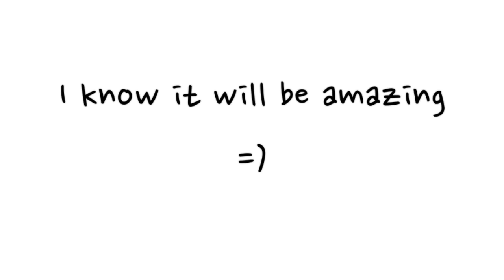The New Me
Just a little vlog/heart2heart as a follow up to my previous vlog video.

I know I appeared kinda shaken up and teary in the video lol. I remember watching it and thinking "Woh". It was just because I was mentally & physically exhausted really. Sorry for looking like such a drama queen. At that moment, I felt overwhelmed from fatique. It was just a vlog. I'm allowed to  cry right? Crying is good for releasing emotions and just what I needed ^_^

However, I'm glad I decided to go home... Not because I'm scared to move out of my comfort zone or try something different. But because I realised I'm no longer the same person anymore. Maybe if this were two years ago, I would jump at opportunities but now... I realise what I truly want to do in life. I know my next opportunity will mean everything to me.

I'm doing things differently now.  I am moving out of my comfort zone and it's all scary but I'm excited for the future.

Are you bringing out the best in yourself in whatever you are doing right now? If not, how can you change this?

My priorities are different now =)

The more you give.
The more you will receive.

Love Bubz xx